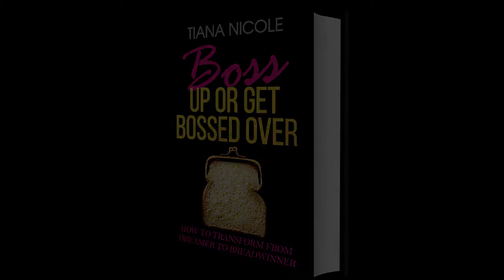YourVideoNInja - Book Trailer - Boss Up or Get Bossed Over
Book trailer produced for the book - Boss Up or Get Bossed Over